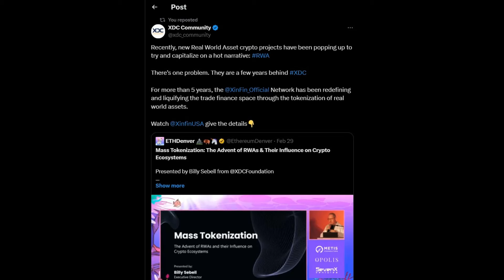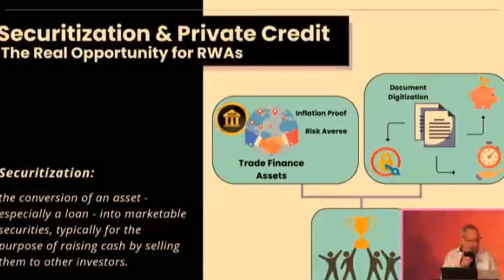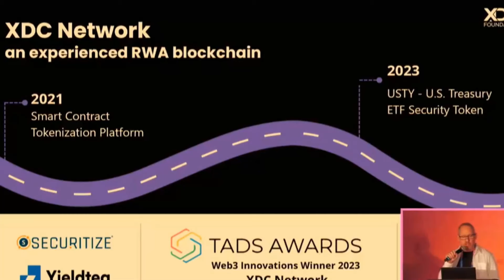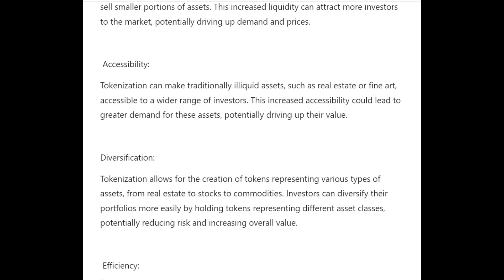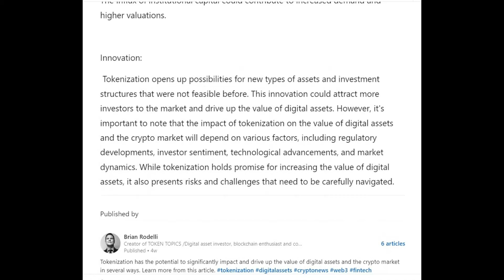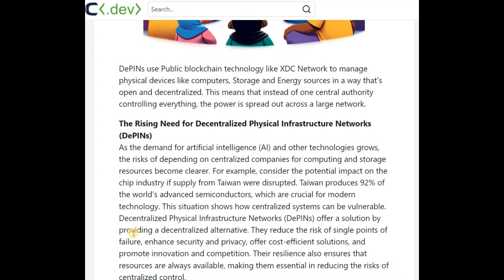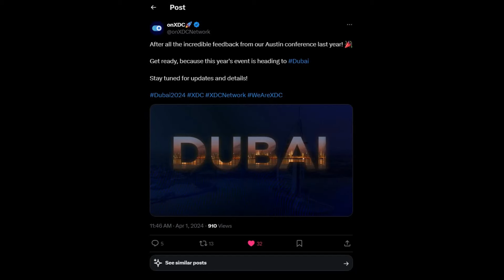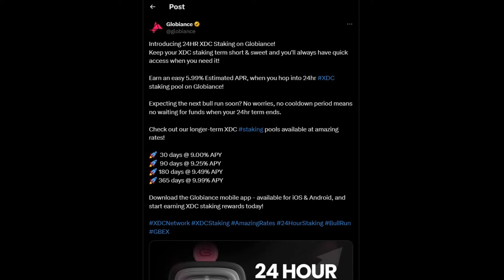XDC Network: What is XDC Zero cross-chain system? Executive speaks on RWA's on XDC. What is DePIN?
XDC NEWS today
Looking for THE BEST ALTCOIN TO INVEST IN
Looking for THE BEST CRYPTO PROJECT TO INVEST INT

Investing into ALTCOINS
 THE BEST ALTCOINS TO INVEST IN to MAKE MONEY
XDC NEWS
GoPlugin XDC Decentralized Oracle News
Globiance staking for XDC